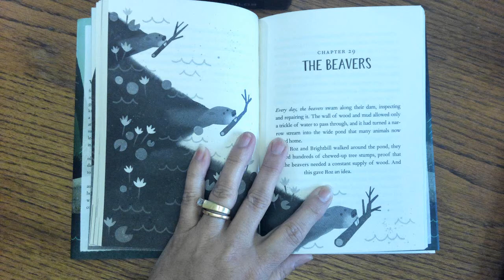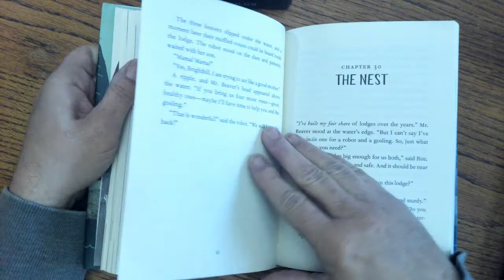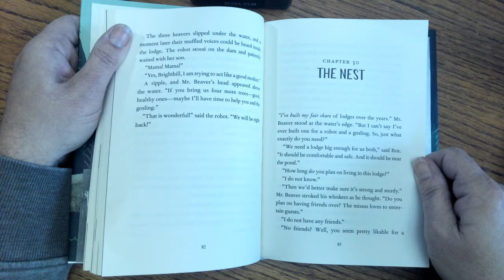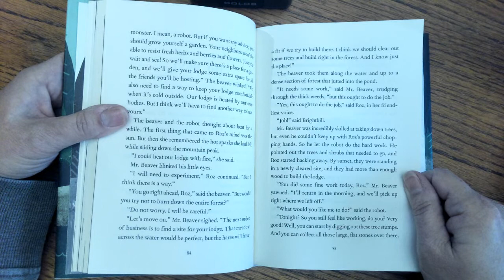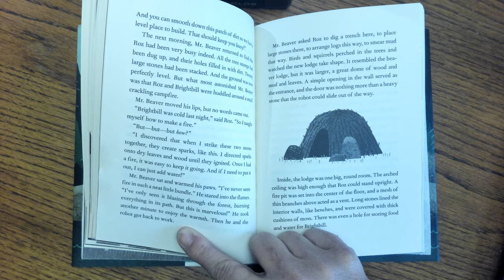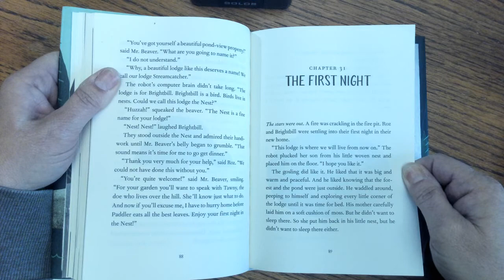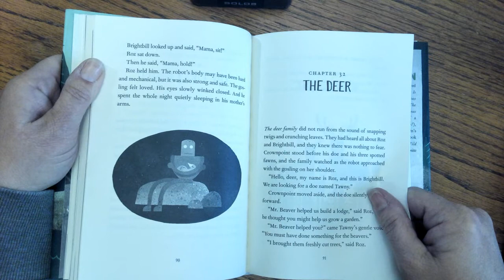The Wild Robot #4